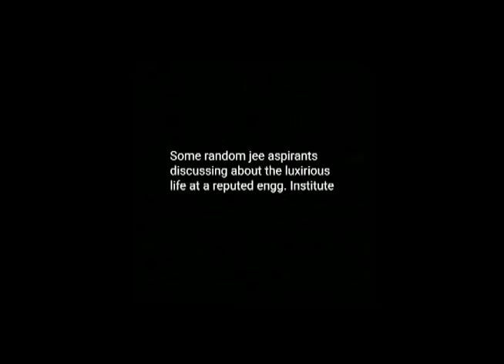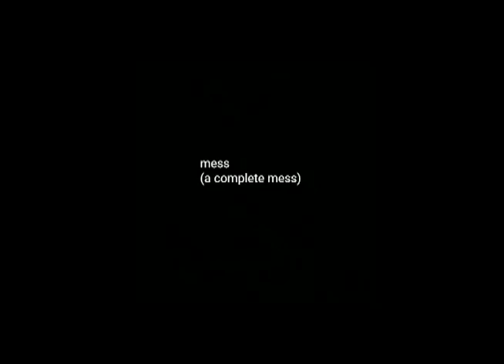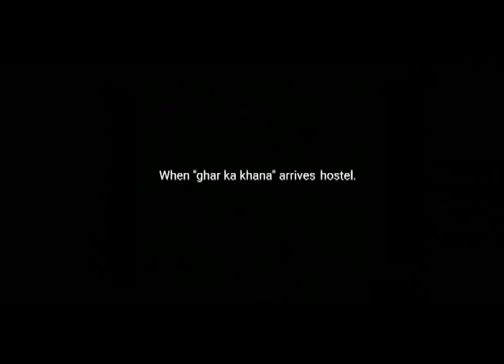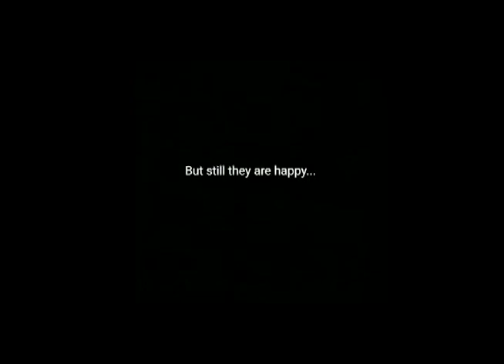What if it all was a lie || LCI Inductions